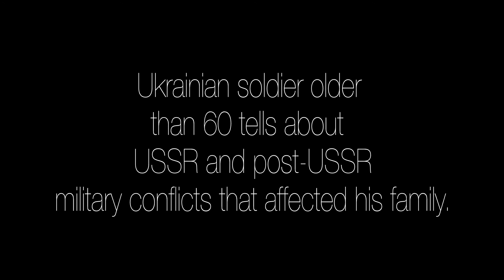Zhirinovsky Promises Russian Flag Over Baltic States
Ukrainian soldier older than 60 tells about USSR and post-USSR military conflicts that affected his family.